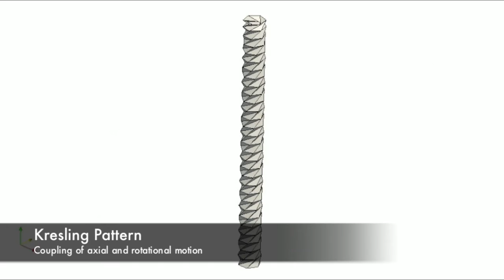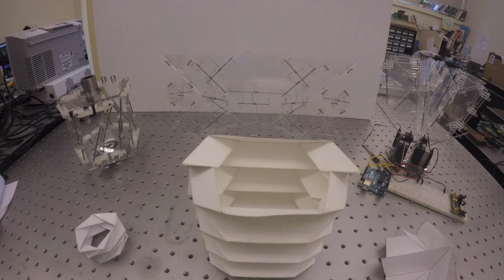Origami-based structures in LEMS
Research on origami in the Laboratory for Engineered Materials and Structures (LEMS) led by Professor Jinkyu Yang at the University of Washington.